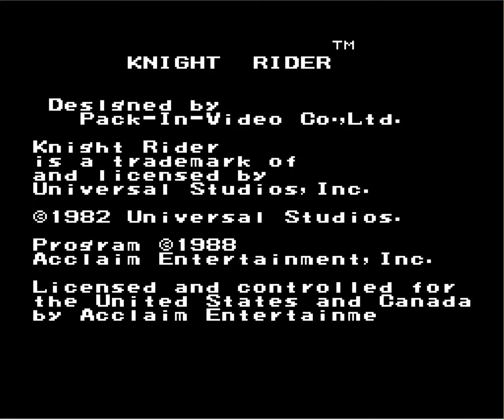Knight Rider (NES/1988) - Ein Mann, ein Auto, ein Mauerfall - Looking For Freedom!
Name: Knight Rider
Erschienen: 1988
Hersteller: Acclaim
Publisher: Acclaim
Genre: Lizenzspiel
Plattform: NES